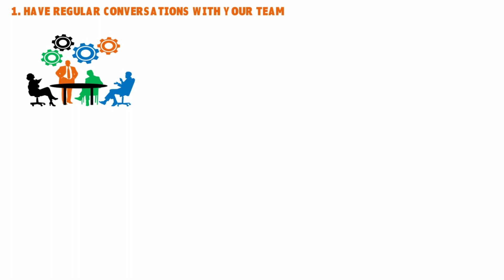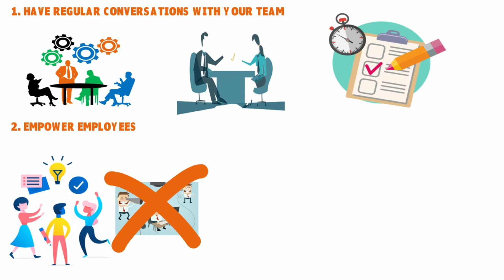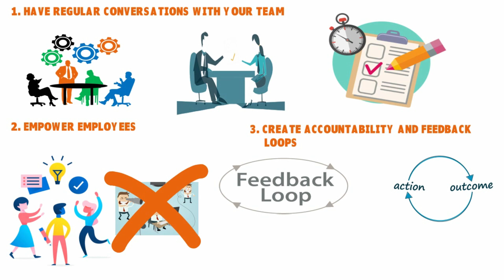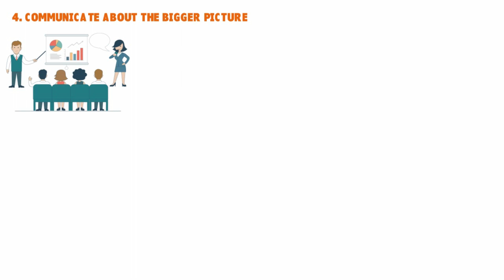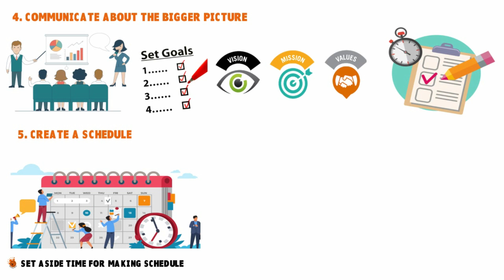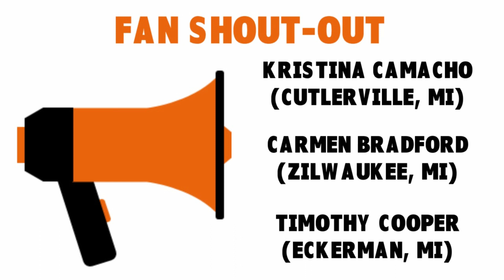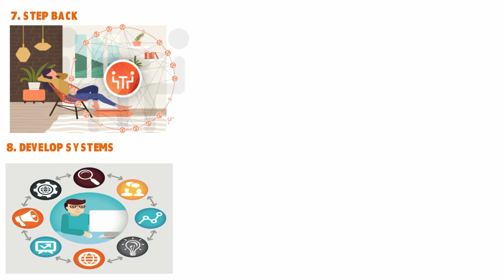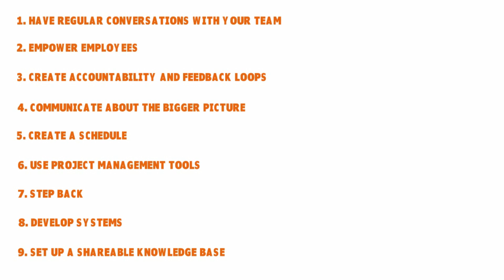How to Be a Better Leader | Be the Best Boss | Leadership & Management Skills 🔥💯 | ♻️ FIRMS S1•E16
Want to be a better leader? Here are proven tips to help you acquire leadership and management skills and qualities that will help you increase productivity across the board. Watch & see below.
🧭LEARN MORE. CHECK OUT 100+ FREE TUTORIALS IN SwittyKiwiBusinessMasterClass
🤔GET HELP ON THIS VIDEO'S TOPIC. READ ABOUT OUR FREE BUSINESS CLINIC BELOW.👇
🙋GOT QUESTIONS ON THIS TOPIC OR OTHER BUSINESS-RELATED MATTERS? WE'VE GOT ALL THE ANSWERS YOU NEED. WE CAN HELP YOU TODAY.
Given how "crazy" 2020 was (Covid-19, economic crisis, unemployment, etc.), we’ve set up a FREE BUSINESS SUCCESS CLINIC to help millions of Americans and businesses learn how to manage their businesses, generate profits, expand their operations and strengthen their financial reporting.
📆OFFER VALID YEAR-LONG. OUR BUSINESS MANAGEMENT EXPERTS ARE READY TO HELP. They will answer all relevant questions, including those related to:
- BUSINESS MANAGEMENT
- ACCOUNTING AND FINANCIAL REPORTING
- MARKETING AND INTERNAL COMMUNICATIONS
- HUMAN RESOURCES AND TALENT ACQUISITION
- VENDOR AND CUSTOMER RELATIONS
- OPERATIONAL EXCELLENCE
▬▬▬▬▬▬▬▬▬▬▬▬ஜ۩۞۩ஜ▬▬▬▬▬▬▬▬▬▬▬▬▬